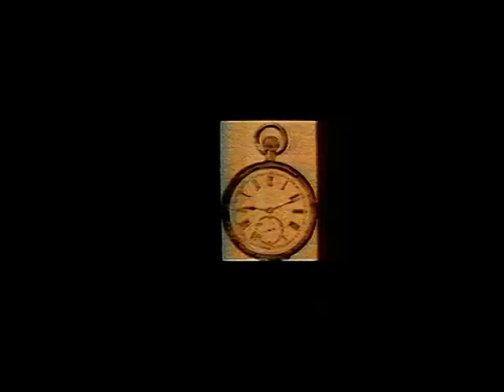Pipkins - The Glove Puppet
You might be familiar with Hartley Hare thanks to blameitonjorge

For years, Nobody uploaded episodes of Pipkins on YouTube
aside from clips of this episode

So, As a pretty belated christmas gift - I give y'all the infamous Pipkins episode, "The Glove Puppet"